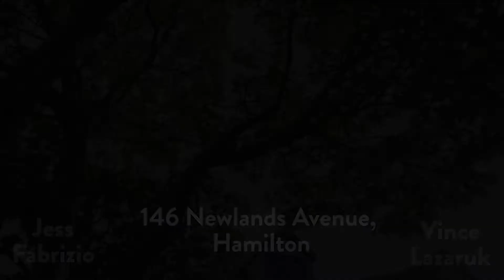SOLD! 146 Newlands Avenue, Hamilton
Perfectly renovated 3 bedroom home, conveniently located in a quaint family friendly neighbourhood. Design Magazine quality finishes everywhere from the warm hardwood floor, stone fireplace feature wall & funky light fixtures. Your new kitchen boasts plenty of counter space, modern cabinetry & mini subway tiled backsplash in fresh neutral tones w/stainless appliances included. The upstairs 4 piece bath has all the spa-finishing touches one deserves: from the oversized vanity, porcelain floors & soaker tub. Enjoy entertaining in your private backyard with brand new deck & plenty of grass to set up your garden or horseshoe pit!

Other Updates: roof, exterior siding, soffit, fascia, eaves, most windows & AC unit.